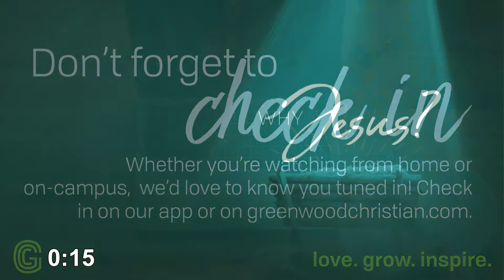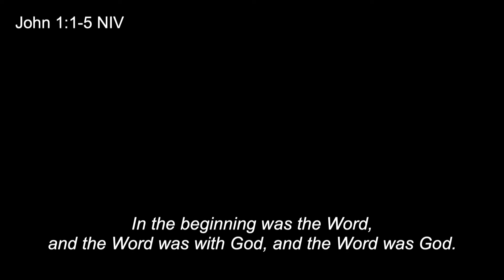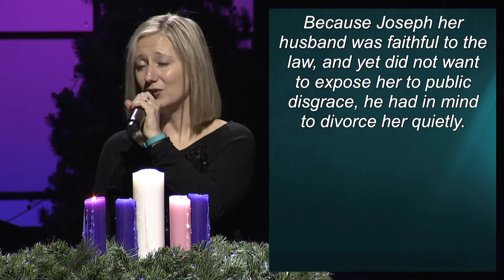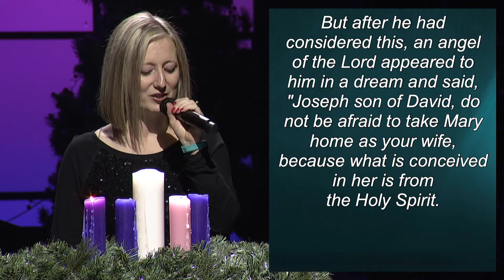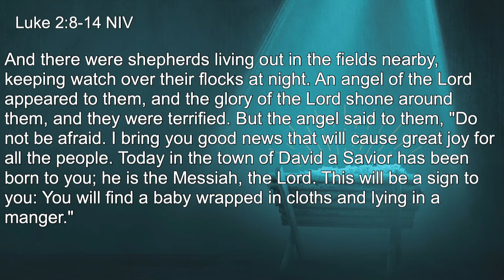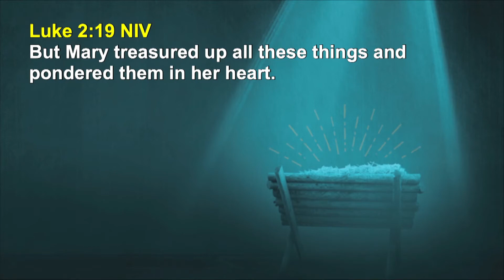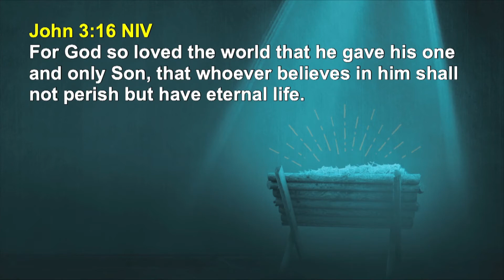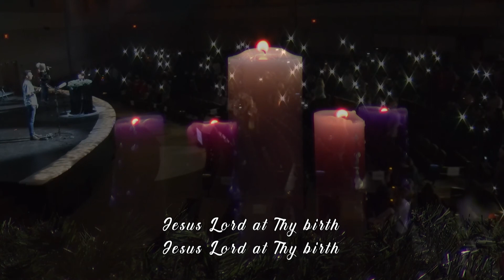Christmas Eve 2020 at Greenwood Christian Church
Why Jesus?

Christmas has taken on a life of its own. From decorating to parties to shopping to music to movies to gift-giving, there’s no shortage of ideas as to what Christmas is all about. Yet beneath all that wrapping, Christmas exists for one reason:

Our world is broken, and God sent a Savior.

Dec 6-27

Greenwood Christian Church